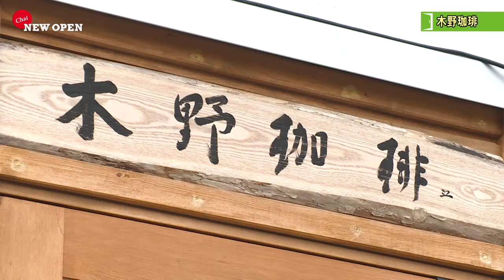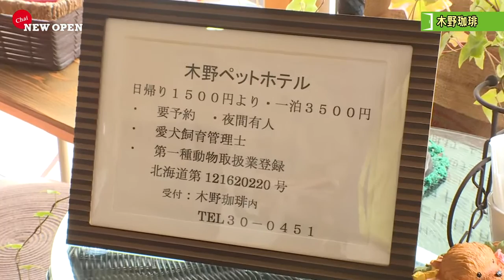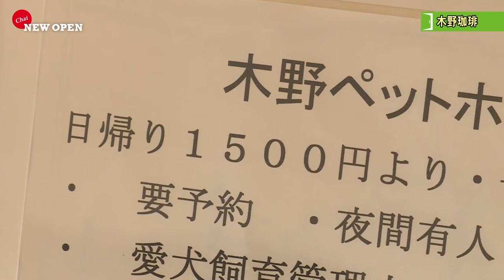Chaiでじ「木野珈琲」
フリーマガジンChaiと十勝毎日新聞電子版がコラボしました!　人気コーナーの巻頭特集、スイーツ部、酒部、NEW OPEN情報をピックアップ。誌面では伝えられない細かい情報を誌面発行日に合わせ動画でお届けします。